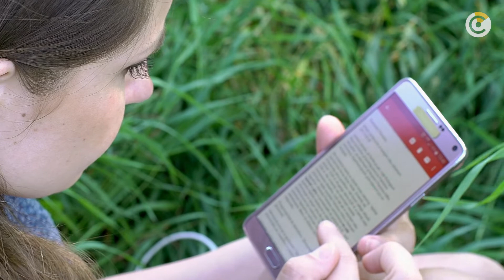Ever shared an article without reading it? This video is for you. CoreInsights Ep4.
In the age of social media, where there is a never ending pile of information for us to read, it's easy for us to share articles without actually reading them. But what are the consequences of this behaviour? I share findings from a journal.